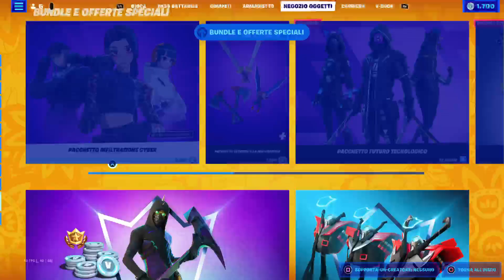Fortnite con noi